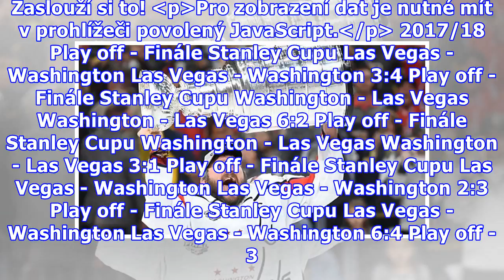Začalo to u bazénu. Šťastná třináctka pro výjimečného Ovečkina